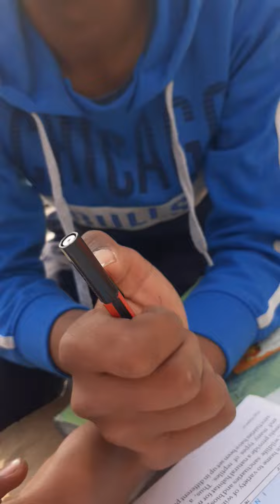Where is Jammu Kashmir in India Map मतलब नखरे देखलो इनके